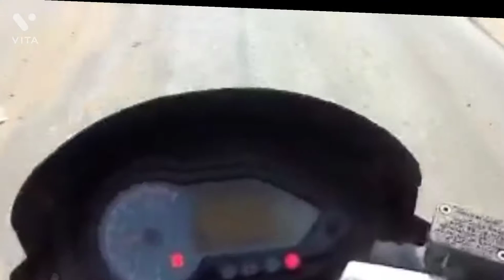Extreme Fight With Ticket BOY by Me. SHANTI RESORTS. RAMAIPUR FULL TIME MASTI ❤️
Extreme Fight With Ticket BOY by Me.

resort mai aai kafi mja
full masti video with friends
best craze. entertainment.